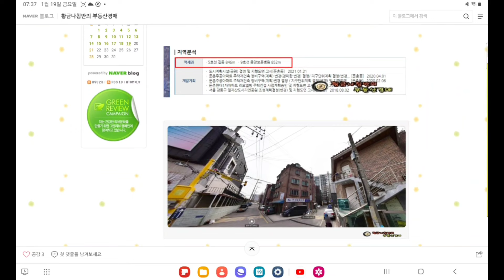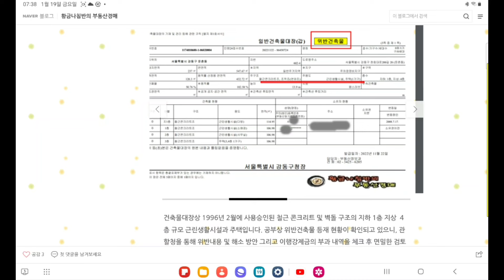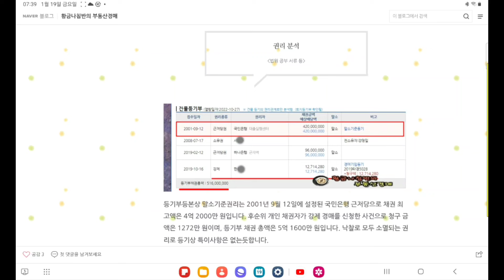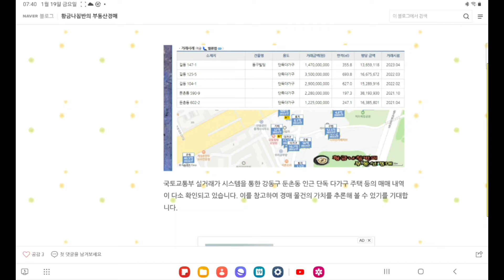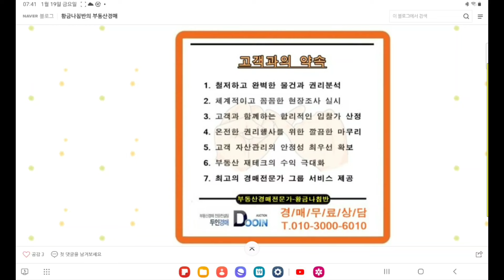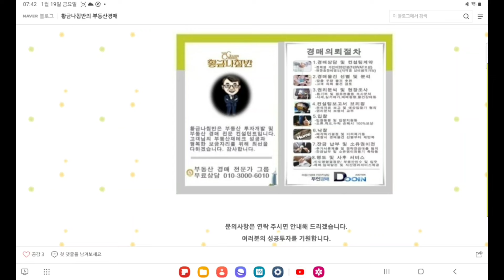서울 강동구 둔촌동 토지 72평형 근린주택 경매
[ 서울 동부지방법원 사건번호 2019 타경 5028 ]
1차 입찰일 2024년 10월 7일

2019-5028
1차 최저가 18억 4691만 원
입찰보증금 1억 8470만 원
1차 입찰일 2024년 10월 7일
1차 유찰시
2차 최저가 14억 7753만 원
2차 입찰일 2024년 11월